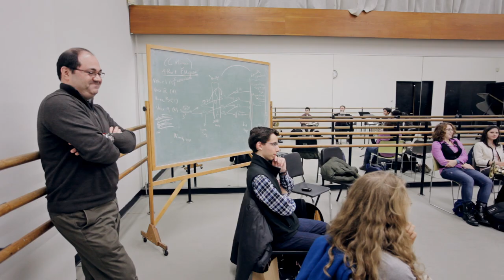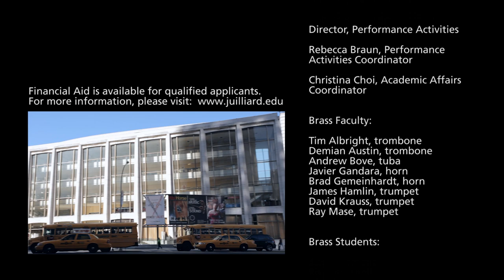Juilliard Pre-College Brass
Juilliard’s Pre-College Division serves the most promising young brass players of today through conservatory-style classical music instruction. Led by an acclaimed faculty, the private lessons, academic classes, and performance opportunities each Saturday are the cornerstone of the Juilliard Pre-College experience for musicians studying French horn, trumpet, trombone, and tuba.

Financial Aid is available for qualified applicants.

Video Credits:
Brass Faculty:
Tim Albright, trombone
Demian Austin, trombone
Andrew Bove, tuba
Javier Gandara, horn
Brad Gemeindhart, horn
James Hamlin, trumpet
David Krauss, trumpet
Ray Mase, trumpet
Brass Students:
Katie Clement
Roy Femenella
Max Morel
Rachel Nierenberg
William Roh

Brass Sextet recorded live in Paul Hall, on 11/19/11 by the Juilliard Recording Department.

Voiceover by:
Sofie Zamchick
Video produced by:
Purple Critter Media
The Juilliard School
Pre-College Division
Yoheved Kaplinsky, Artistic Director
Katya Lawson, Administrative Director, Academic Affairs
Robert Ross, Administrative Director, Performance Activities
Rebecca Braun, Performance Activities Coordinator
Christina Choi, Academic Affairs Coordinator